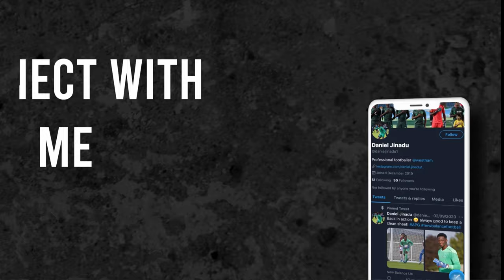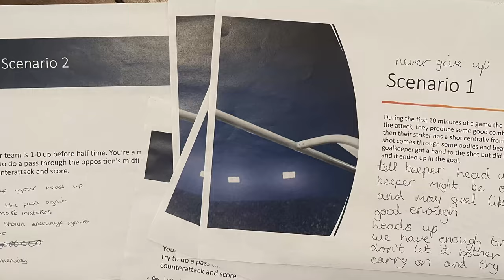On The Bench & Took A Plane To Wales | Match Day Vlog | Swansea City vs Barnsley EFL Championship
Yo Guys! Back with another Match Day Vlog that I know you guys love.

In this video I take you through the behind the scenes of what goes on as we prepare to face Swansea in the EFL Championship. We took a private plane to Wales and I was on the bench in the Championship once again.

All the Glory To God Always!